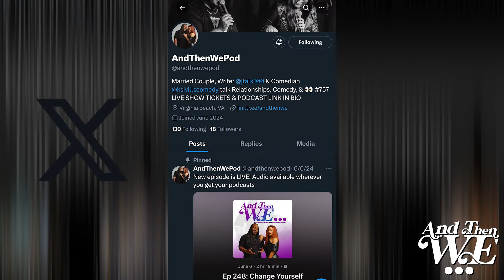J-LO almost has breakdown, Is Peace or Happiness more import in LIFE and RELATIONSHIPS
"And Then We..." is possibly the fastest growing podcast in your area... even if you’re not aware! Each week, married couple and show hosts, comedian, Kristen Sivills and writer, J Anthony Tanner guide you into their unconventional world of sex, comedy, and uninhibited truth.

Kristen has toured nationally with such acts as Anjelah Johnson, Tone Bell to name a few and has performed as one of the Headliners for Wendy Williams, summer theatre tour, to name a few.
J Anthony Tanner has written and worked with numerous comedians and actors.

Their hilarious takes on relationships, uncensored interviews, insightful and open sex talk, and willingness to put the spotlight on the most personal parts of their marriage, will leave you laughing, blushing, and looking to binge every single episode!!! Reaching more than 30 countries and amassing thousands of weekly streams and downloads, this is the one podcast that you MUST subscribe to, whether you’re a regular Pod listener or you’re interested in losing your Pod-ginity!!!